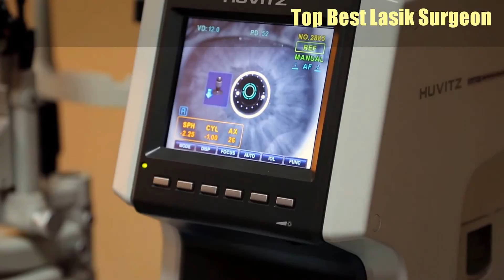Top Best Lasik Surgeon Near Me in Mount Juliet, TN